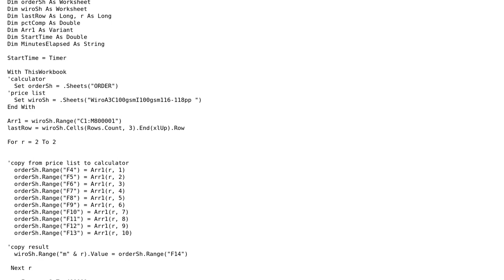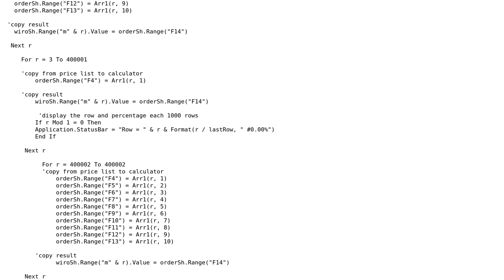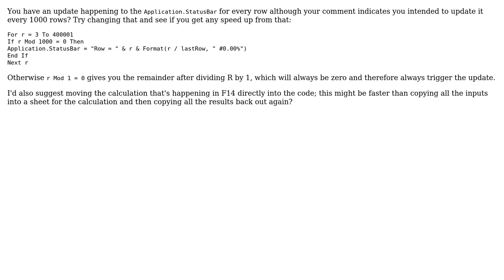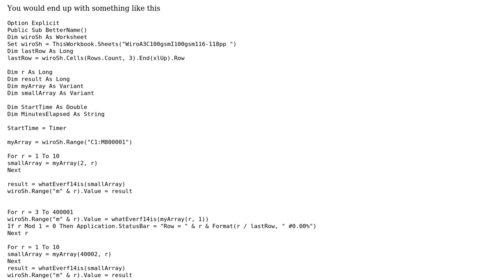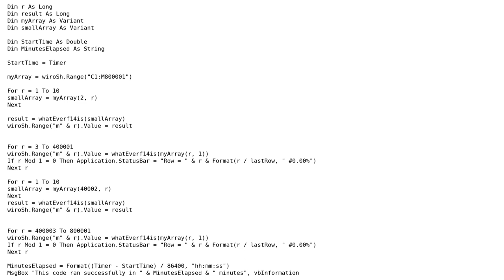Code Review: Copying orders and prices into another Excel sheet (4 Solutions!!)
Code Review: Copying orders and prices into another Excel sheet

With thanks & praise to God, and with thanks to the many people who have made this project possible! | Content (except music & images) licensed under CC BY-SA | Music | Images & others | With thanks to user Wayne Louwrens user Raystafarian user HedgePig user Dave user Carrosive user 200_success and the Stack Exchange Network Trademarks are property of their respective owners. You are responsible for your own actions.